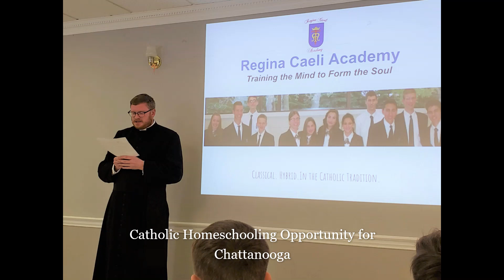Fr. David Carter's 16th Year of Priesthood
Highlights from the 16th year of the holy priesthood of Fr. David Carter

Very Rev. J. David Carter, JCL, JV, Pastor and Rector
The Basilica of Saints Peter and Paul
Chattanooga, TN

Judicial Vicar of the Tribunal of the Diocese of Knoxville